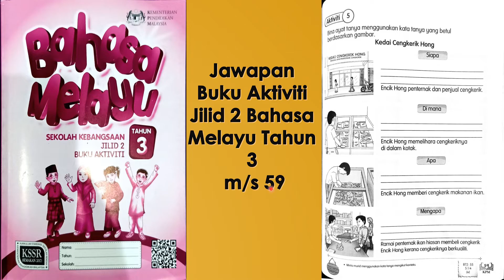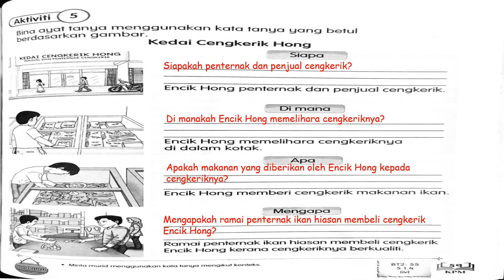Jawapan Buku Aktiviti Jilid 2 Bahasa Melayu Tahun 3 m/s 59